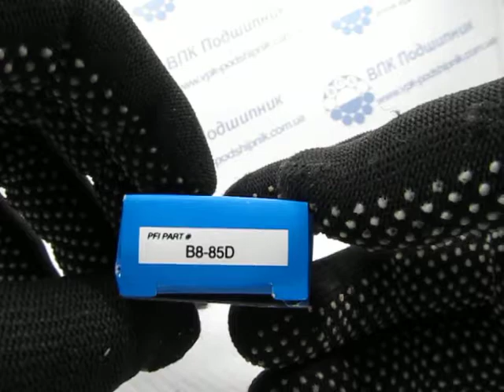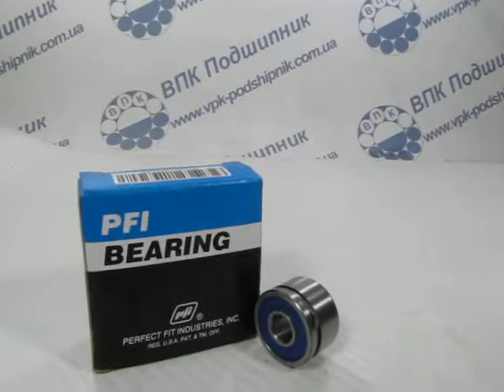Подшипник B8-85D PFI